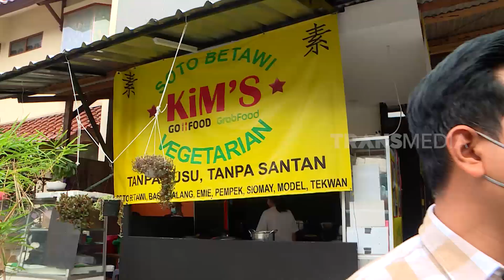Fikas Tumbuan Menjajal Sensasi Nikmat Soto Betawi Vegetarian | MAKAN RECEH (07/05/22)